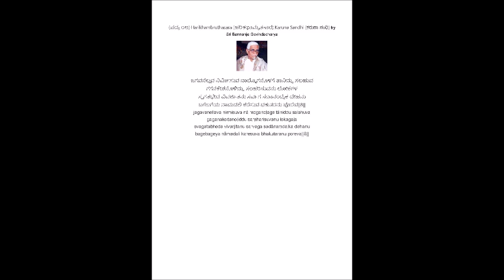(ಪದ್ಯ ೦೮) Karuna Sandhi (ಕರುಣಾ ಸಂಧಿ) Harikhambruthasara (ಹರಿಕಥಾಮೃತಸಾರ) by Sri Bannanje Govindacharya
ಜಗವನೆಲ್ಲವ ನಿರ್ಮಿಸುವ ನಾಲ್ಮೊಗನೊಳಗೆ ತಾನಿದ್ದು ಸಲಹುವ
ಗಗನಕೇಶನೊಳಿದ್ದು ಸಂಹರಿಸುವನು ಲೋಕಗಳ
ಸ್ವಗತಭೇದ ವಿವರ್ಜಿತನು ಸರ್ವಗ ಸದಾನಂದೈಕ ದೇಹನು
ಬಗೆಬಗೆಯ ನಾಮದಲಿ ಕರೆಸುವ ಭಕುತರನು ಪೊರೆವ||8||
jagavanellava nirmisuva nālmoganoḷage tāniddu salahuva
gaganakeśanoḷiddu saṃharisuvanu lokagaḷa
svagatabheda vivarjitanu sarvaga sadānaṃdaika dehanu
bagebageya nāmadali karesuva bhakutaranu poreva||8||